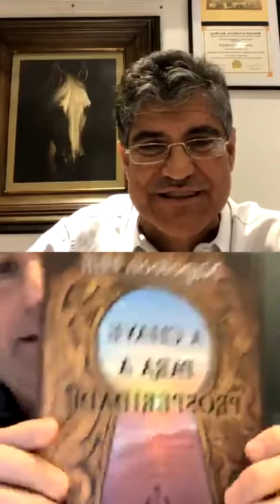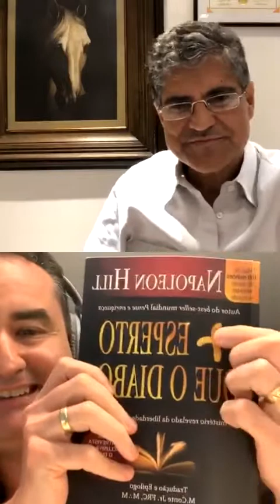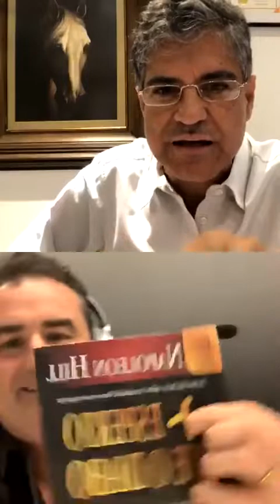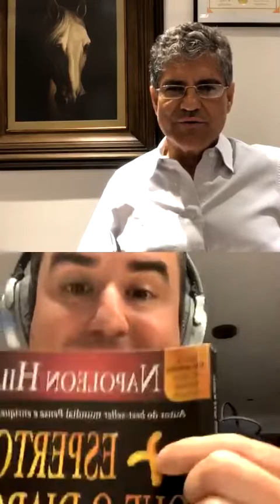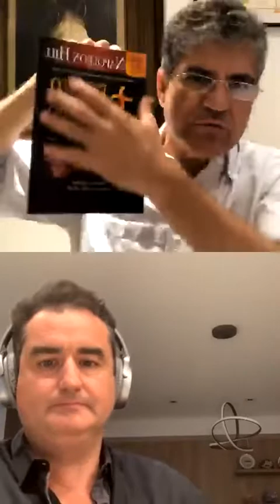Live: Mais Esperto que o Diabo - participação de Marcial Conte Jr.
O Livro Mais Esperto que o Diabo, foi escrito por Napoleon Hill e ficou escondido a sete chaves antes de ser publicado quase 80 anos depois de concluído. Descoberto pelo neto de Hill, o livro foi publicado e em pouco tempo vendeu mais de 100 milhões de exemplares pelo mundo inteiro. Esse vídeo é o final da quinta live de uma série de 5 lives, feitas por Jamil Albuquerque com participação de Marcial Conte Jr, tradutor e editor do livro no Brasil, pela editora Citadel.